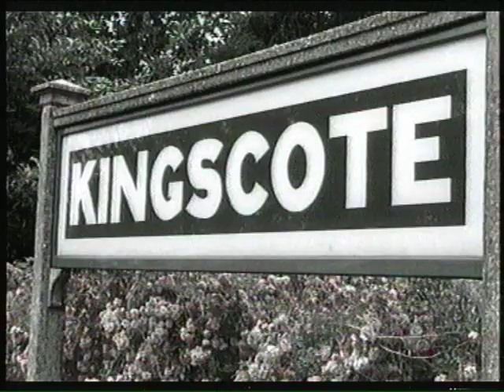. ''Bluebell Railway'' 6/8/1996 .Part 1 of 2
Horstead Keynes, Kingcote etc.